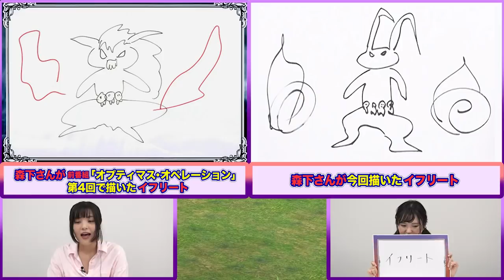【第3部6章開幕！】森下由樹子と大和田仁美のオペオペEX #26【DFFOO公式番組】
声優の森下由樹子さんと大和田仁美さんがお届けする
公式番組「オペオペEX」第26回が公開！
6月30日(水)より開幕予定の「第3部6章～前編～」に合わせて
登場する新BT武器＆LD武器の情報に加え、
7月9日(金)に開幕予定の「第3部6章～後編～」で
新たなガチャが登場する新キャラも大公開です！

■オペオペEX #26
0:00　オープニング
4:43　第3部6章関連の情報や新武器の情報を大公開！「情報通の館」
31:56　大和田さんが「次元の最果て:混沌 第19層」に挑む！「オペオム部」
52:30　お絵描きクイズ！「お前が描くって言ったからさ」
57:38　エンディング
本番組に関するご意見、ご要望もぜひお寄せください！
【ファミ通特設サイト内　投稿ページ】